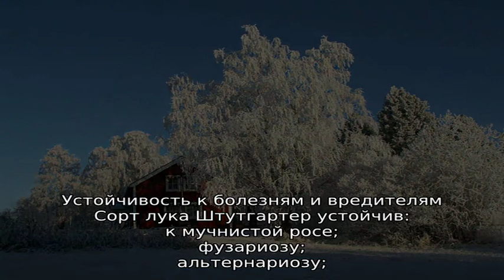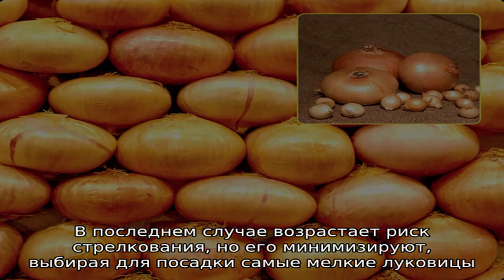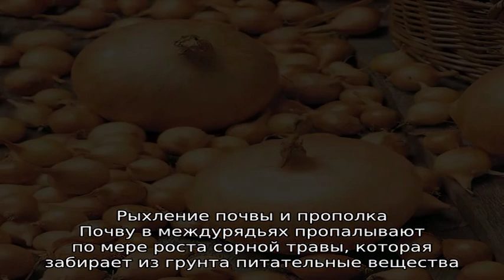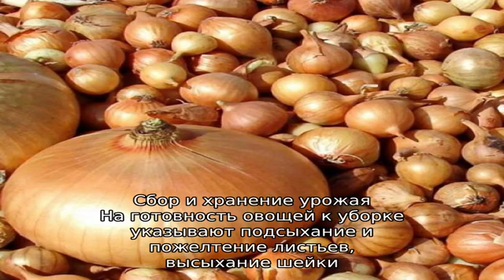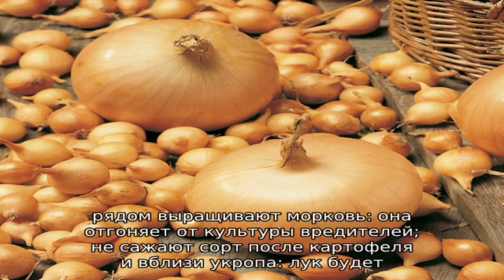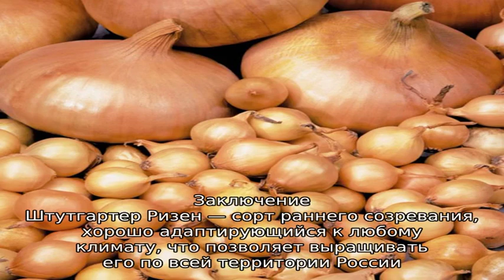Высокоурожайный и устойчивый к холодам сорт лука Штутгартер Ризен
Холодоустойчивый сорт лука Штутгартер Ризен - урожайность, вкусовые качества, особенности агротехники. Выращивание сорта на участке - посадка, уход, профилактика заболеваний.